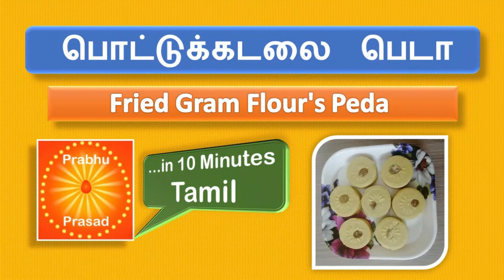பொட்டுக்கடலை பெடா | Fried Gram Flour's Peda | Tamil…In 10 Minutes